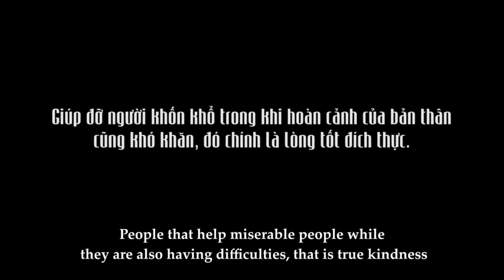New Lifetime Movies 2022| The Arrogant Pretty Girl The Old Lady Lam Cam